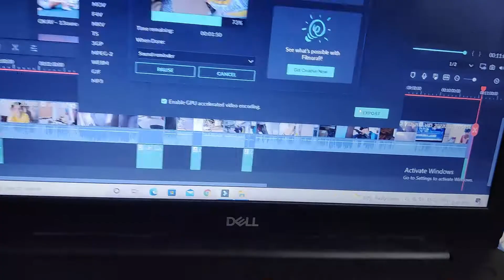RAIDER 125 CC GETTING READY FOR WINTER SPITI......